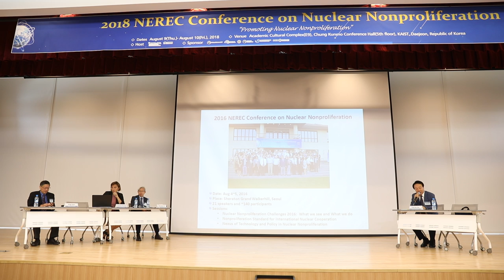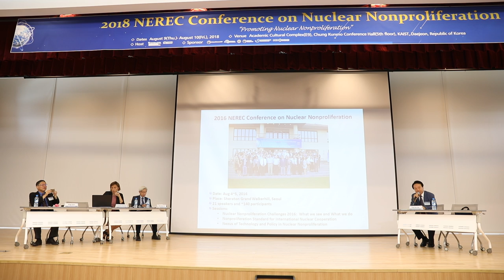[2018 NEREC Conference] Session 1 - Prof. Yong Sup Han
Session Ⅰ Recent Korean Peninsula Development and Global Nuclear Nonproliferation

Chair: Prof. Yong Sup Han (National Defense University, ROK)
Speaker
• Dr. Francesca Giovaninni (American Academy of Arts and Science/Tufts U, USA)
• Dr. Sang Hyun Lee (Sejong Institute, ROK)
• Prof. Dingli Shen (Fudan University, China)